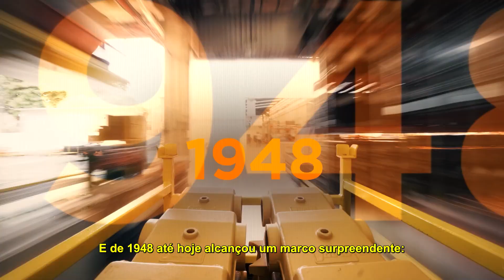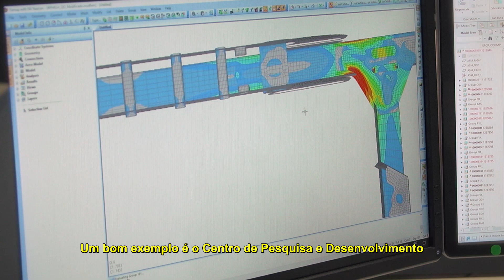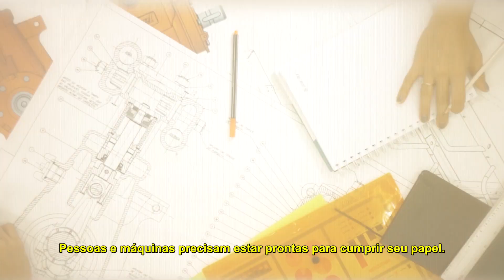Jacto: há mais de 75 anos servindo aos agricultores!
Uma trajetória baseada na busca contínua da alta produtividade e inovação para os produtores e produtoras… assim tem sido o caminho trilhado pela Jacto! Uma empresa que nasceu no Brasil e levou suas raízes mundo afora, sem nunca abandonar seus princípios e valores.

Assista ao vídeo e confira um pouco do que está por trás dos nossos produtos e serviços de alto desempenho, reconhecidos por quem é apaixonado pelo agronegócio.
Transcrição